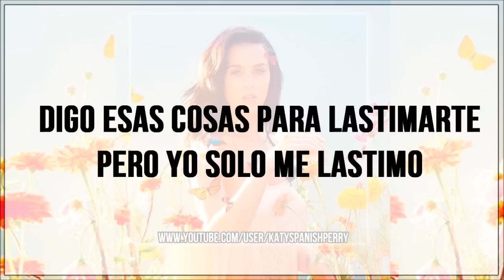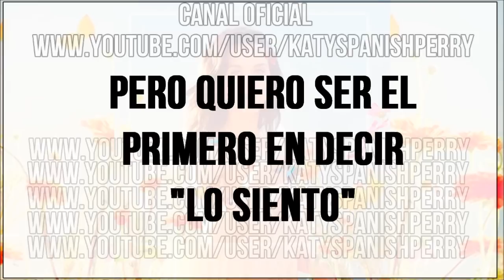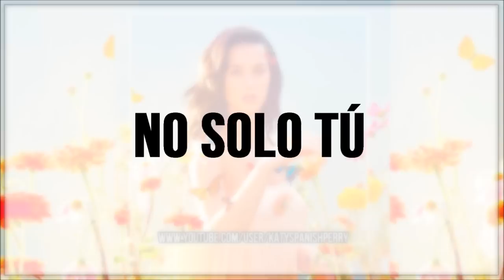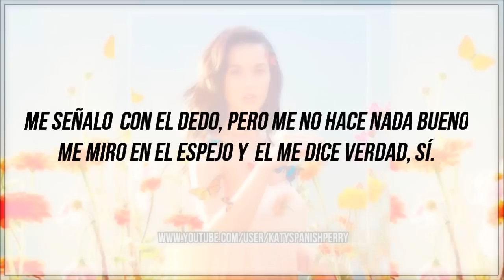Katy Perry - "It Takes Two" (Traducida//Subtitulada en Español)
** Esta ocasión traduzco "IT TAKES TWO" .  Esta canción nos da a entender que no es culpa de UNO , si no de AMBOS,cuando una relación esta a borde del avismo**

NO OLVIDEN : Comenten que canción desean que traduzca 34594
AMO DEMASIADO PRISM♥♥